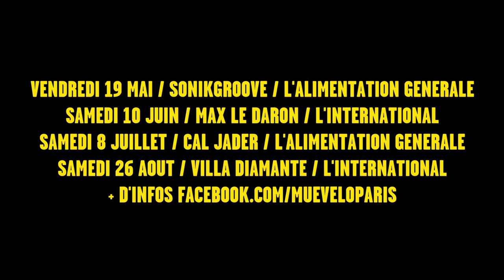LA CUMBIA DE MACRON ! Muevelo Paris !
Prochaine soirée à l'ALIMENTATION GENERALE - VENDREDI 19 MAI